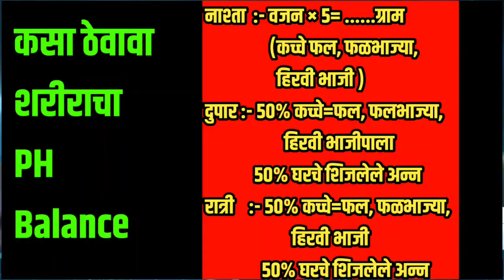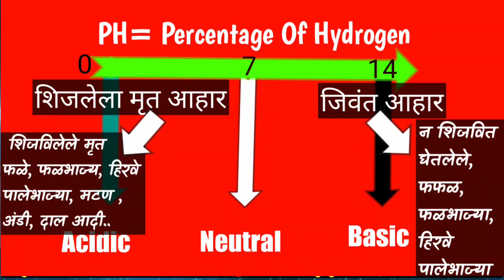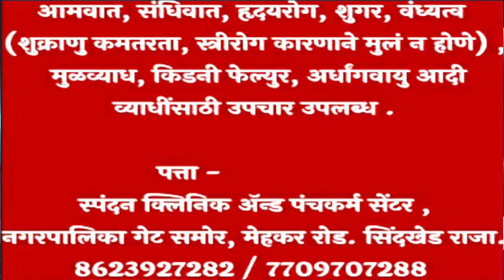वातमुक्ती अनुभवाची खात्री सांगणारा व्हिडिओ |Rheumatoid Arthritis | Ayurveda | आमवात घरघुती उपाय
आमवात रुग्णानुव घेवुन रुग्णाला केलेला

Tripod used for video Shoot

Mic used for Audio Video recording

Mobile Used for Video Recording
Address-
Spandan Clinic & Panchakarma Centre
Near Shree Ganesh Solar, Opposite Nagar Palika Gate Mehkar Road, Near Rajmata Jijau Rajwada, Sindkhed Raja 443203